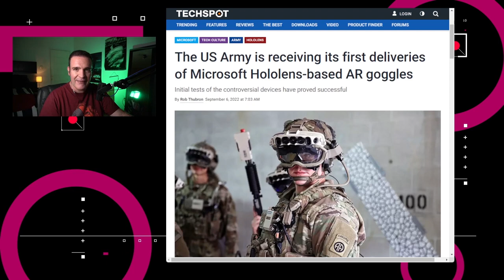El Ejercito Estadounidense usa Hololens - Best of NTX 2022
Esta semana repasamos los episodios con las noticias más importantes en el año, así como algunos de los episodios más vistos. Toca el turno de revisar el uso de herramientas como Hololens por parte del Ejercito de los Estados Unidos.